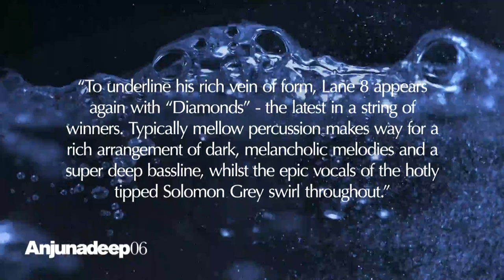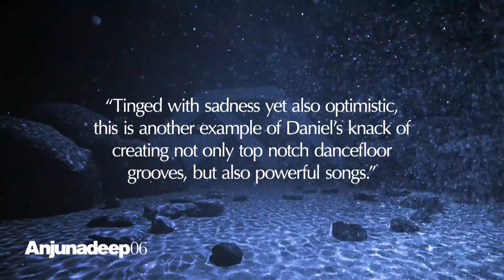Lane 8 feat. Solomon Grey - Diamonds : Anjunadeep 06 Preview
Lane 8 feat. Solomon Grey "Diamonds", with a description from James Grant & Jody Wisternoff.

Explore the Anjunadeep 06 Mini-Site to view the trailer, listen to the mini-mix and for new previews added daily

The sixth instalment of their iTunes Dance Chart-topping series sees Anjunadeep showcase the label’s sound across two discs of ambient electronica, melodic deep house, upfront garage and spacey techno. For the first time, both CD’s are mixed not by one artist apiece, but by both James Grant and Jody Wisternoff as a duo, allowing for a true journey through the Anjunadeep sound.

The highly anticipated compilation is made up almost entirely of brand new exclusives - from names both familiar and fresh, including new material from Dusky, Lane 8, Croquet Club, Ólafur Arnalds, Vincenzo, Cubicolor, Dave Angel and many more.

Disc 1

01 Croquet Club "Only You Can Tell"
02 John Monkman feat. Liz Cass "Open Frontier"
03 Cubicolor "Soul Chords"
04 Steve Huerta "Say It Wasn’t"
05 Danalog "Click, Search (Jody Wisternoff Remix)"
06 Vincenzo & Florian Kruse feat. Raquel Quińones "If He Runs"
07 Cubicolor "Still Linger In My Dreams"
08 Lane 8 "Without You"
09 Lane 8 feat. Solomon Grey "Diamonds"
10 16 Bit Lolitas "Deep In My Soul"
11 Clancy feat. Eli & Fur "I Wanna Know"
12 Dusky "4T4"
13 Martin Roth "Maya"
14 Journeyman "Crash Reel"
15 16 Bit Lolitas "Premium Emo"

Disc 2

01 Aquilo "Part Of Your Life (Croquet Club Remix)"
02 Choir Of Young Believers "Hollow Talk (Jody Wisternoff, James Grant and Lane 8 Remix)"
03 Cubicolor "Got This Feeling"
04 Eli & Fur "Feel The Fire"
05 Dave Angel "Quartz"
06 Beckwith feat. Natalie Conway "Take Me Home"
07 Lancelot feat. Antony & Cleopatra "Givin’ It Up (Isaac Tichauer & Nibc Remix - Jody Wisternoff & James Grant Edit)"
08 HVOB "Lion (Stimming Remix)"
09 Shingo Nakamura vs. Jody Wisternoff & James Grant "Another Tone"
10 Shur-i-kan "My Love"
11 Ashworth "Rebound"
12 Meramek & Tropixx "Only You"
13 Jody Wisternoff "Paramour"
14 Leftwing & Kody "Tell Me"
15 Universal Solution "Bandur"
16 Olafur Arnalds "Only The Winds (Ryan Davis’ A Letter From Far Away Variation)"